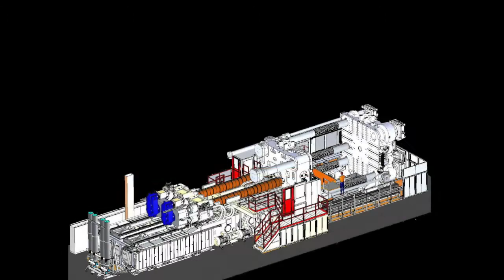7000 ton BiPower Being Built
Time lapse video of a 7000 ton BiPower machine with co-injection units.